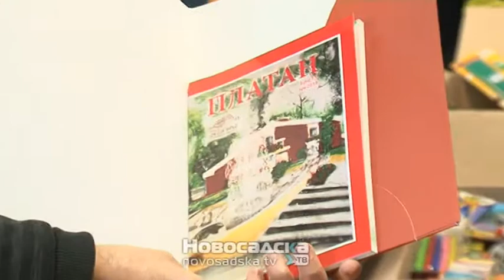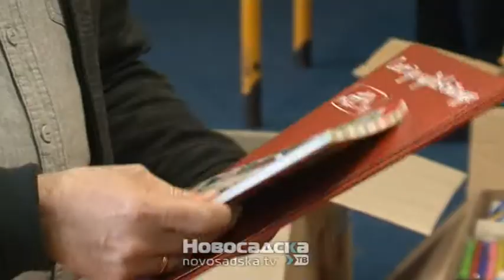pomoc decijem selu